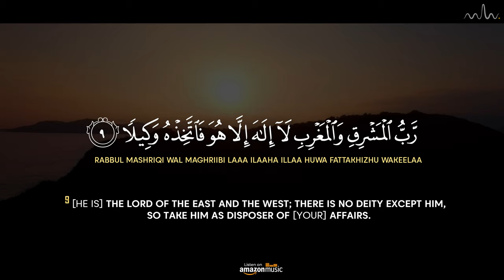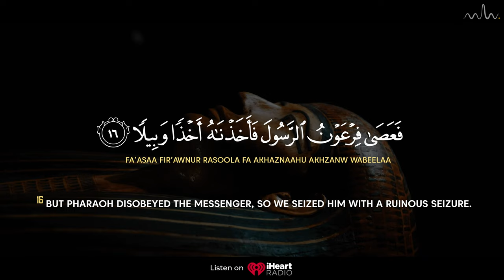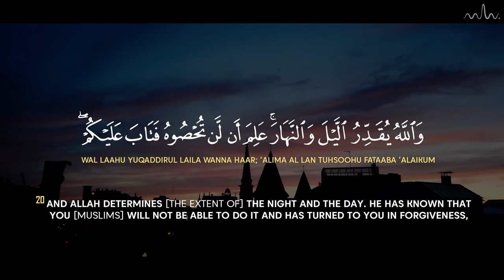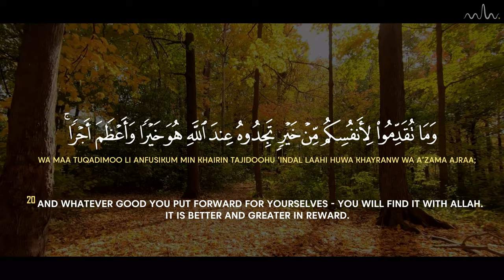Surah Muzzammil | Imam Feysal | Visual Quran Recitation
Surah Muzzammil, this beautiful Quran recitation is recited by Imam Feysal Mohammed and published by Mahdee Hasan Studio.

► Album Details:
     Track Name: Surah Muzzammil
     Album Name: Juz Tabarak
     Artist: Imam Feysal Mohammed